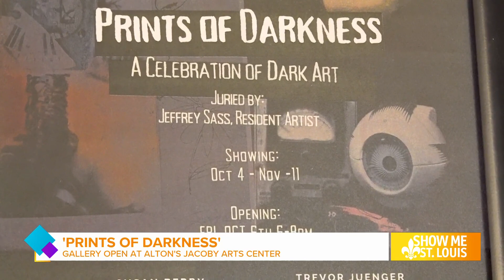'Prints of Darkness' gallery opens at Jacoby Arts Center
The art show is a celebration of the darker side of art.